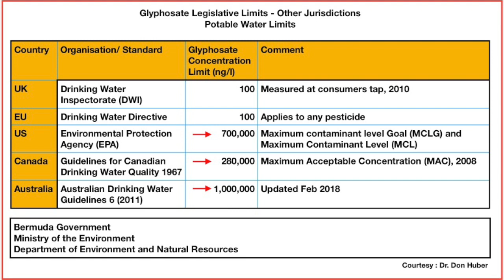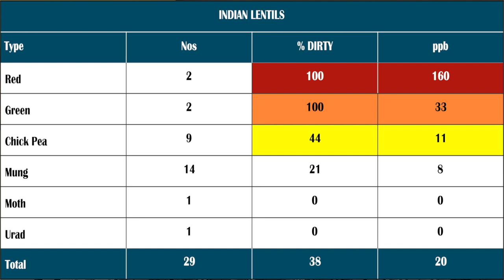Glyphosate in water, lentils and poisoning of India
Is it just a coincidence that the three Anglo Saxon nations that stole continents from local inhabitants and acquired vast stretches of land for pillage, are the very ones that have the highest acceptable limits for glyphosate in drinking water – namely USA, Canada and Australia?

Is there a link between these figures, and people of India getting mass scale slow poisoned?

I believe there is - and the link is the highly toxic pulses that are grown in these countries and imported by India in huge quantities.